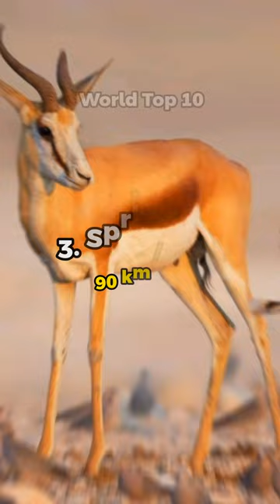Top 10 fastest land animals in the world